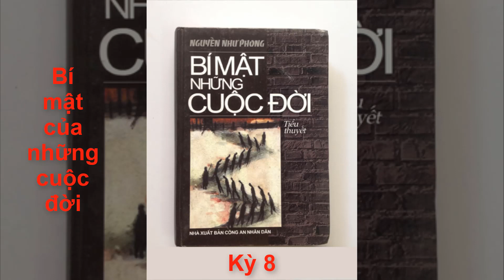Bí mật của những cuộc đời - Kỳ 8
Mai đem bộ quần áo của chồng vứt trên giường đi giặt. Cô chợt sững người khi thấy trên vai, trên ngực áo có những vết son môi hồng nhạt. Mai đưa lên mũi ngửi. Ðúng là mùi son và còn cả mùi nước hoa. Cô bần thần mấy lần định ngâm áo vào chậu nhưng rồi lại thôi.